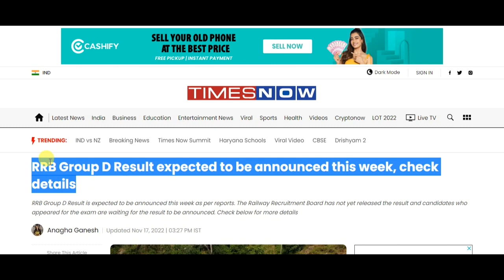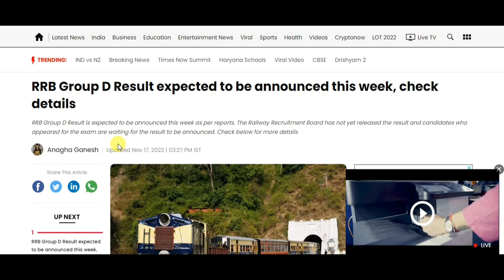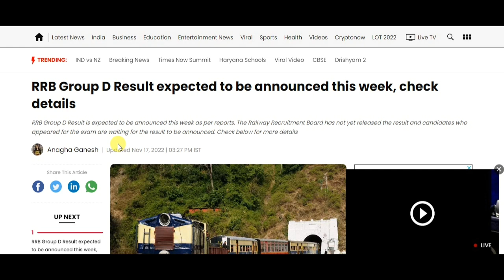Railway group d result 2022 date|RRB group d result date fix|नवम्बर में इस दिन को आएगा RESULT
LUCENT (English)
LUCENT (Hindi)
Kiran GK (English)
Kiran GK (Hindi)
English volume 1
English volume 2
KIRAN MATH (English)
KIRAN MATH (Hindi)

RRB group d result date fix,
नवम्बर में इस दिन को आएगा RESULT,